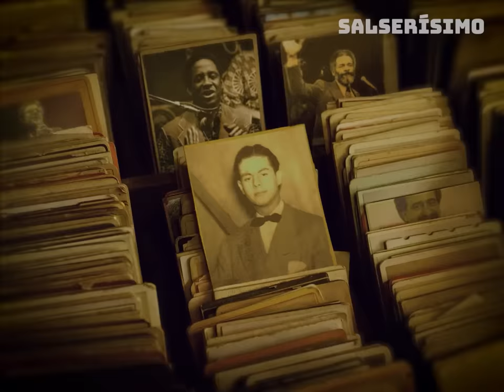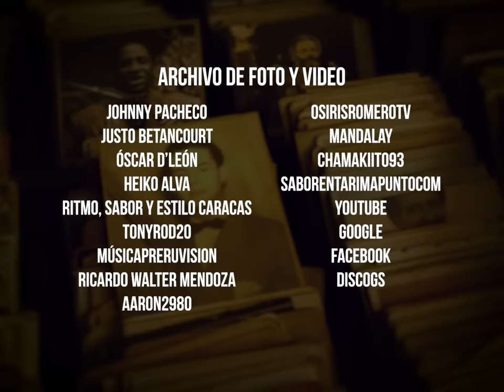Edgar Espinosa: ¿QUÉ PASÓ con el indigente que sorprendió con su talento? | Salserísimo Perú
Esta es la historia de Edgar Espinosa, un virtuoso músico y cantante colombiano que en 2014 se volvió viral tras sorprender con su talento. ¿Qué pasó con él?

Un agradecimiento especial a la Fundación Son Callejero de Colombia.